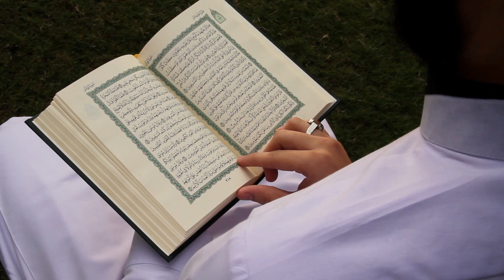Islamic Background Video No Copyright The Nobel Quran 1080p